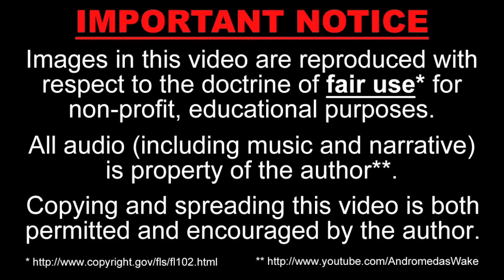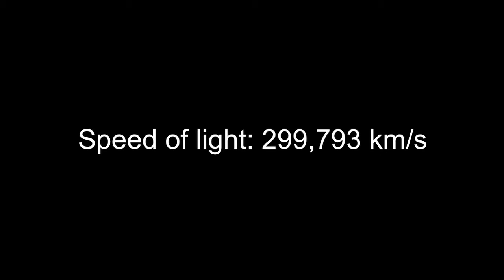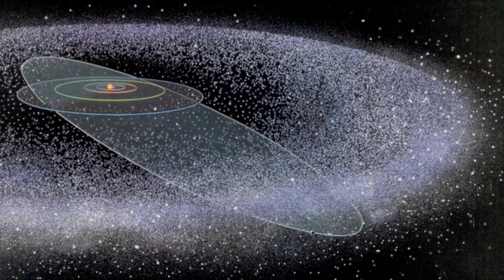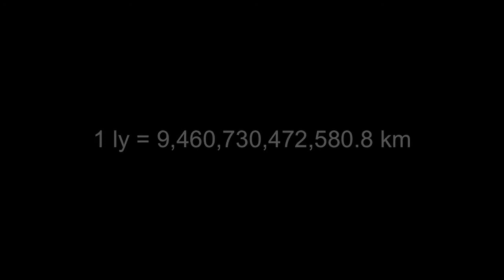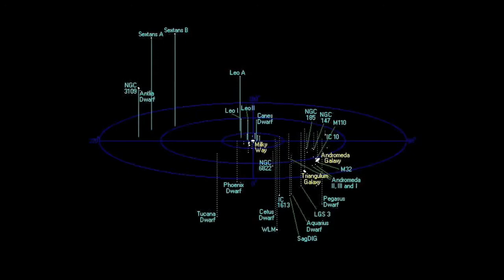AndromedasWake WttU 03 The Size of Things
Sorry about skipping number 2, i'll post that one soon.